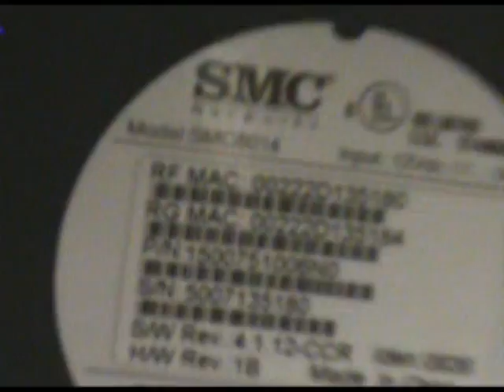IOHI Video Cast Install at Bussleton Pep Boys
Just a quick overview